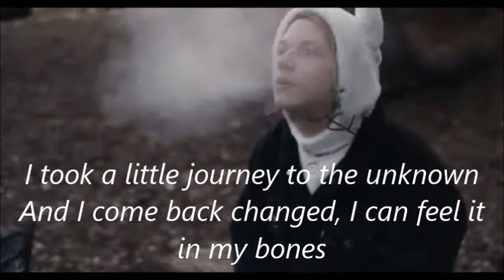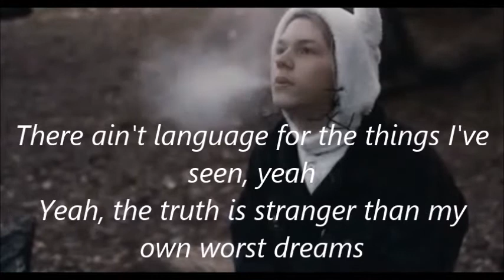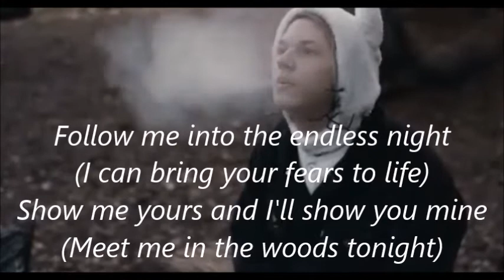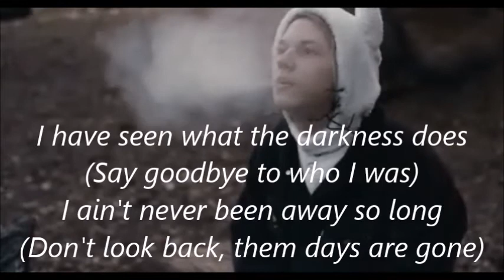Lord huron - Meet me in the woods [Lyrics]